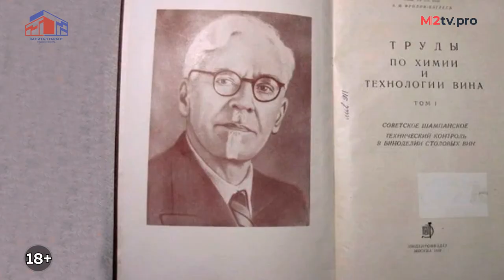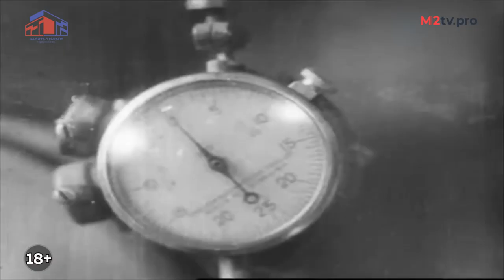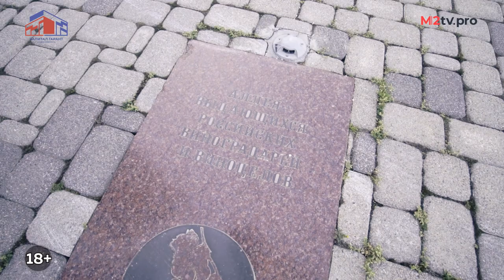Новороссийск что посмотреть: озеро Абрау Дюрсо, дегустация вина, отдых, экскурсия, шампанское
Недвижимость в Краснодарском крае и Новороссийске

Новороссийск что посмотреть: озеро Абрау Дюрсо, дегустация вина, отдых, экскурсия, шампанское. Прогулялись по набережной озера и поговорили о легендарном прошлом Абрау Дюрсо Борис Малютин, руководитель федеральной сети каналов о  недвижимости M2tv.pro и Никита Колычев, директор по PR и продвижению АН «Капитал Гарант»

🔺Хотите смотреть мастер-классы и другие видео от профессионалов рынка недвижимости в записи?

00:00 Начало
00:24 Абрау и Дюрсо - разные места?
02:43 Происхождение зеленой полосы в лесах Абрау
05:29 Героическая история Абрау Дюрсо
07:23 Продукция Абрау Дюрсо занимает места на международных конкурсах
09:02 Потоп в парке Абрау
10:57 Здания завода, тюльпаны на резинке и скульптура всем влюблённым
14:09 Акратофор Фролова-Багреева. Технология ускоренного производства шампанского
17:37 Амфитеатр и мероприятия в парке Абрау
22:40 Интересные места Абрау, в которых туристы бывают редко
23:23 Виктор Дравиньи, князь Лев Голицын и царь Николай II в истории Абрау
25:58 Дмитрий Пиленко и Франц Гейдук - открыли Абрау как царское имение и виноградарские угодья
27:39 Смотровая площадка на озере Абрау
28:24 История развития производства шампанского в Абрау Дюрсо
32:15 Стена из пюпитров
33:35 Абрау - маленькая Франция
35:16 Аллея славы выдающихся виноградарей и виноделов
36:36 Александровская площадь, фонтан и легенда об обезьянке